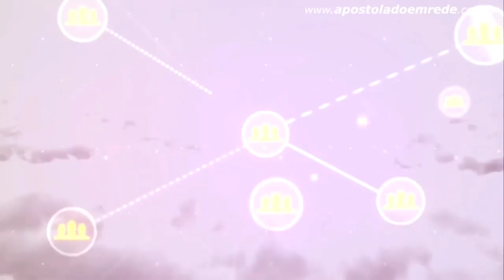SANTO DO DIA | São João Eudes - Apostolado da Oração